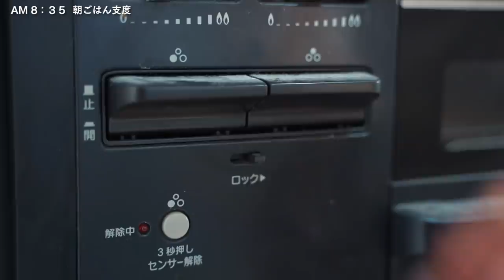もしエヴァの世界線でモーニングルーティンするとこうなる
この動画はエヴァのヤシマ作戦という名場面を元に作った動画です。
⬇の動画の3:50あたりからの雰囲気を楽しんでから見てもらうとより楽しめます。

はい、きました。絶対に伸びないけど無駄に凝っているシリーズ。
久々に作っていて超がつくほど楽しかったです。

最初、メンバーに話した時
「なぁ、この戦闘みたいにモーニングルーティンやったらおもろくね？」
「ん？？？ああ、、、ん？」
みたいな感じで全く通じてなくて、台本書いて渡した時も
「これ完成図どうなってんの？」
みたいな感じで、あれ？さてはこれつまらんのか？
と自分も疑心暗鬼になったのですが
なんやかんや形になるとうおおおーーー！かっけええ！！！ってなりました。

今回は細部まで丁寧に作り込んだので
おひとりさま35回見てくださいね。

というわけで台本も貼っておきます。

いよいよね…

「今日の彼のスケジュールはどうなってる？」

「１限から5限、朝からみっちりつまってます」

「1限開始時刻は？」

「マルハチごーマル。今から43分後です。

「ギリギリね….。では、これよりMR作戦を開始するわ。
しんじくん、絶対に起きるのよ」

「起床アラート発動準備」
「スヌーズ感覚は1分に設定確認」
「携帯バッテリー残量100% 。」
「第２第２カーテン、開け」
「了解」
「起床アラート、5秒前」
4321
「アラートON」

しんじ君、たのむわよ。

(起床しない)

「しんじ、応答なし！脳パルス神経接続に異常です！」
「脈拍基準値より低下！45」
「拡張期血圧 75 低血圧を確認。 」
「このままでは目覚めません！」
「ターゲットのMRIデータからレム睡眠を感知。

みさと「く、、、こんな時に。」

ゲンドウ「作戦をシグマに移行しろ」

A「しかしそれは！」

ゲンドウ「かまわん、やれ」

「了解。作戦をシグマに移行」

「バケツ発射台 用意。動力システム起動。」
「冷水状態、異常なし」
「発射位置固定急げ」
「安全ロック解除」
「末端運動神経に伝達。発射開始まで残り5秒」

321…
「発射」

し「うわーーーーーー」な、なんだよこれ！」

「ターゲットに生命活動の反応あり」
「脳波にあるふぁ波を観測。覚醒してます」
「脈拍70。正常値内。」
「ターゲット、起床します」

冬月「ここまではまずまずだな」
ゲンドウ「ああ」

みさと「まだ序の口よ！時間がないわ。ターゲット、1階誘導へ急いで」

日向「ターゲット、1階へ移動。第二次フェイズルーティン突入。」

「洗面所へ到着。バルブオープン」
「上水道、水圧問題なし」
「水、出ます」
「水温 296K、適正適温です。」
「続いて対顔面用洗浄クリームを放出。」
「発射」
泡立て異常なし。
洗顔開始。

みさと「れい、聞こえる？」
「ターゲットが45秒後に地点Lに到達するわ。
サポートお願いね。」

れい(台所のお母さん)「了解。」

「続いて対歯用研磨装置作動」
「機種は？」
「歯科医がおすすめする歯ブラシ第17位デンタルガムです」
「洗浄水確保」
「上水道水質安定、問題なし」
「ブラシ硬度 45  やや硬めです」
「研磨剤 ペースト」
「振動開始」

みさと「作戦をキッチンフェイズに移行、もにたー移して」

「れい、息子を救ってあげて。」

「キッチンコンロシステム、立ち上げ開始」
「Siセンサー感度良好。」
「炎感知センサー、温度センサーともに異常なし」
「調理油加熱防止装置、作動」
「換気フィルターON」
「回転数は2500rpmを維持」
「点火プラグに問題なし、いつでもいけます」
日向「ガス、添加。」
「ラジャー」
「火力調節つまみ、出力最大へ。1500万J/hで固定」
「インジケーターを確認、異常なし。」
「強化力バーナーにフライパンをセット。」
「アルトバイエルン用意。装填数8本。正常値です。」

日向「調理用油投入」
「続いて第一次鶏卵投入準備」
「地球の自転による落下地点誤差修正。x軸方向にプラス0.0005mm修正。」
「照準、調整完了。」

日向「発射」

みさと「早くしないと焦げ付くわ！間髪いれずに、第２派！いって！」

日向「第二次鶏卵、投入」
「照準あわせ完了」
「発射」

「ターゲット、洗顔終了。地点Lに誘導」

「着衣換装開始。」
「服装パターンEDELを導入。」
「ラジャー」
「鶏卵にタンパク質の変性を確認」
「アルトバイエルンの出撃要請」
「アルトバイエルン射出準備！」

日向「アルトバイエルン、全弾発射」

みさと「すぐに閉じて」

(蓋を閉じる)

「ターゲット、地点Lに到着」
みさと「運搬急いで！」

ゆい「シンジ、お待たせ」

「ありがとう綾波」

「ターゲット、捕食を開始。」

「とってもおいしいよれい…..チャリーン!(フォークを落ちす)

「ターゲット、脳波ベータを観測」
「脈拍140急激に増加しています」
「脳波パターン青  体内に使徒の存在を確認！！」
「排便中枢に電気信号受信。」
「自動体外排除システム作動。」
「腹筋の緊急収縮 を確認。
「肛門にも同様の反応が出ています」
「大腸の過剰蠕動運動開始。」
「大腸の内圧 上昇。基準値を大幅にこています！」

いつのまに！？

「エネルギー補給による際に混入していた可能性があります」

「くっ、やむをえないわ行動プランをDに。」

「しんじくん聞こえる？ただちにレストルームへ。」

「無理だよみさとさん！こんな聞いてないよ！」

「言うこと聞いて、これは命令よ」

「どうしていつもぼくばっかりなんだ。こんなのあんまりだ…ぐはっ」

「肛門圧上昇 450 もうコレ以上は危険です！」

やっぱりボクには無理なんだ。
時間通り登校するなんて。」

ゲンドウ「また、もらすのか？」

「そうだよ…どうせボクにはできっこないんだ」

「…..現時点を持って、しんじを学校から退学」
「いかり」
「子供の排便に付き合うひまなどない。あいつの代わりなどいくらでもいる。」

「待ってください。彼は逃げずに登校しようとしました。」

「かれが行かないと言わない限り、かれに託すべきです。」

「もれちゃダメだもれちゃダメだもれちゃダメだ….いかなきゃ、トイレにいかなきゃ」

「横隔膜呼吸停止。
「第1から第6区画腹筋緊張レベル、最大値。」
「外出予定時刻まで残り３０秒切りました。
もう間に合いません！」
「内肛門活躍禁 蒸発」
「外肛門括約筋 被弾」
「腸内環境汚染度99% ダメです。今すぐ排出しないと！」

「いきなさい、しんじくん、誰のためでもない。
自分自信の願いのために」

「………くそうううううう」

しんじ、トイレにダッシュ

ズボンおろす

トイレ流す。

「ふう。。。。」

「しんじ、よくやった。」
「あなたのおかげで便座インパクトは起きずに住んだわ、ありがとう」
「しんじくん、おめでとう」